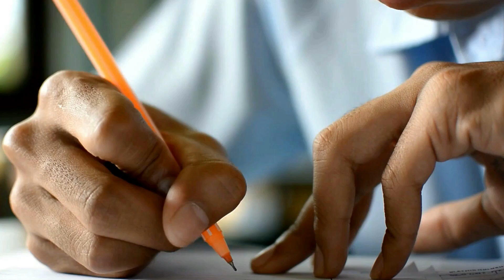പരീക്ഷകളെ എങ്ങിനെ നേരിടാം, ഇന്ന് 7.30ന് ഡോ.എസ് ഗിരിജ സംസാരിക്കുന്നു | Doctor Live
About Dr. S. Girija MBBS

Dr. S. Girija MBBS
PhD. (Behavioural Science),
M.Sc Psychology, PGDAP, MTA,
Behavioural Consultant, Therapist, and Trainer at the Centre For Health Intelligence Learning and Development (CHILD)

Dr. S. Girija, is an alumnus of Govt Medical College Trivandrum. She  started her career in the Govt Sector as Lecturer in Pathology at Govt Medical College Calicut. Later she focused her attention to Behaviour Medicine and Psychology. She has a Ph D in Behaviour Science and her research focused on health behaviour of adolescents   with a Special focus on Transactional Analysis. She also has completed MSc in Psychology and Masters in Transactional Analysis. She is the founder General Secretary and Project Director of CHILD, a not for profit Organisation working for the overall development of underprivileged girl children. Dr. Girija is also an NLP trainer and runs a guidance and   counseling center at Thripunithura. Presently she works as the Medical officer at Hindustan Organic Chemicals.